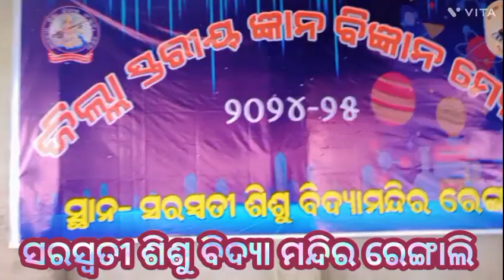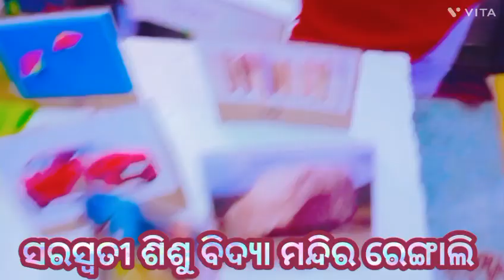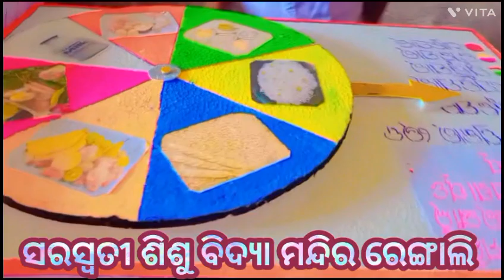//DISTRICT LEVEL SCIENCE EXHIBITION #//SARASWATI SHISHU VIDYA MANDIR RENGALI #//juli ki pathasala